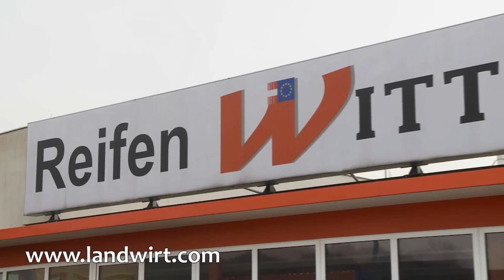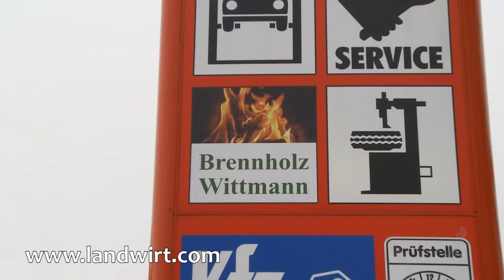Woodbags als Brennholzverpackung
Die Firma repack much e.U. aus Unterolberndorf bietet so genannte 4-Netz Woodbags für die Brennholzherstellung an. In diesen 1,5 m³ großen Säcken lassen sich die Scheite komfortabel transportieren und lagern. Unser Video zeigt, wie die Woodbags eingesetzt werden und welche Vorteile sich dadurch ergeben. (Bezahlte Werbung der Firma repack much e.U.)

repack much e.U.
Kreuttalstrasse 4
2123 Unterolberndorf

Abhol-Lager: 1220 Wien, Dassanowskyweg 16